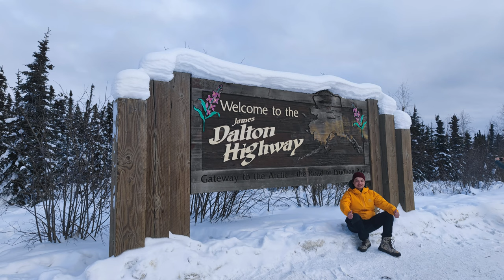《新移民去北極》第五集：冰路前行 "New Immigrants Go to the Arctic" Episode 5: Traveling on the Ice Road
大家好，我是傑克。這集節目帶大家繼續在阿拉斯加的道頓公路上冰路前行。下一次將會前往育空河營地是道頓公路上的唯二補給站之一，敬請關注。

Hi everyone, I'm Jack. This episode takes everyone on an icy road trip on the Dalton Highway in Alaska.